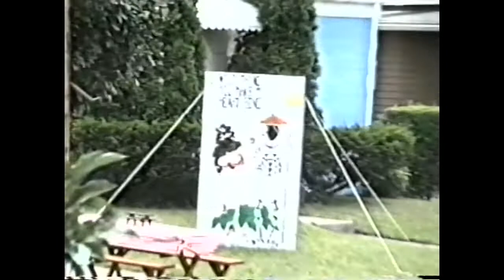Block Party 1990 Part 2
Evelyn Street Block Party Buffalo NY 1990
Filmed by Leo Taylor